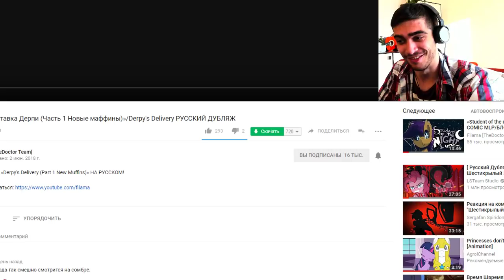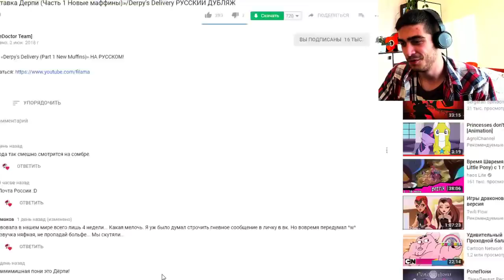Доставка Дерпи (Часть 1 Новые маффины) / Derpy's Delivery / Пони анимация - Реакция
-- Найти меня! --